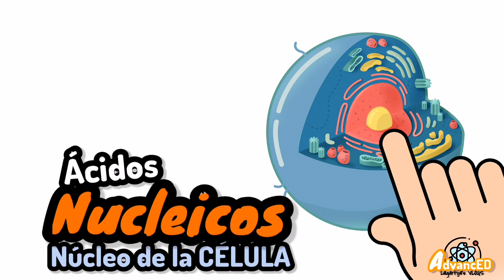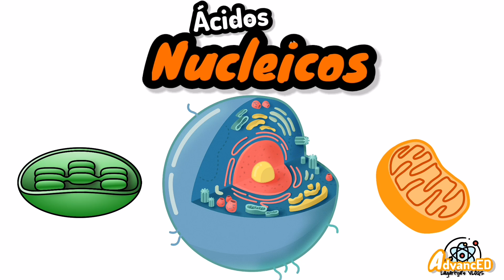ÁCIDOS NUCLEICOS ⚡biomoléculas orgánicas en 2 minutos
El ADN, o ácido desoxirribonucleico, es la molécula que contiene la información genética de todos los seres vivos, incluso algunos virus. El nombre viene de su estructura. El ADN tiene una parte central con un azúcar y un fosfato, a la que se enlazan unas moléculas llamadas bases.

GUIA Y TEMARIO¡GRATIS!